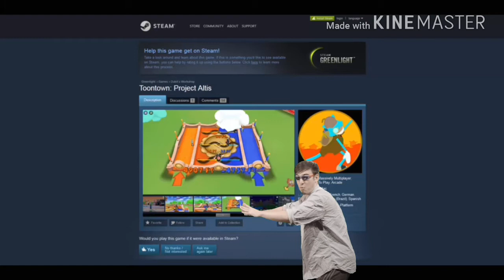My thoughts of toontown project altis on steam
If you get affended it's just a joke